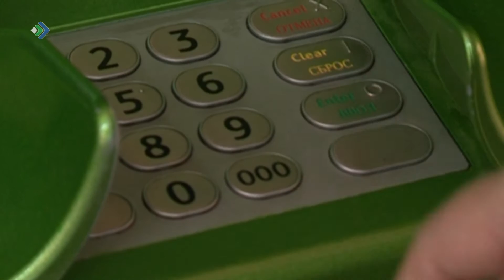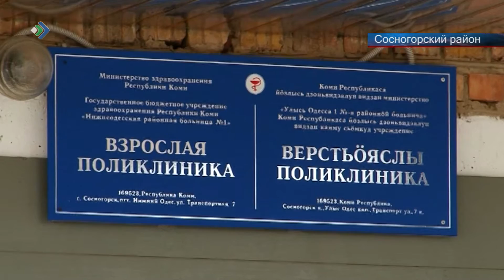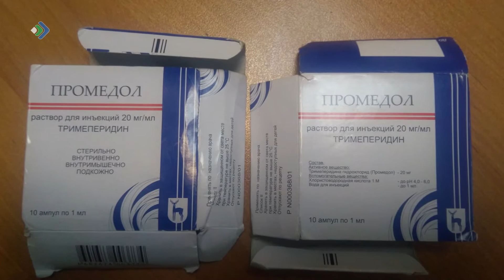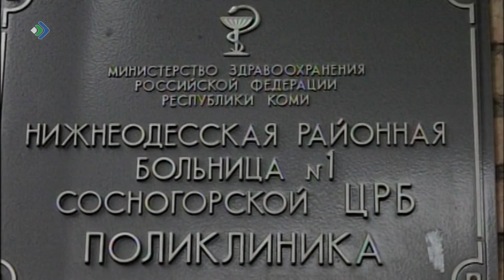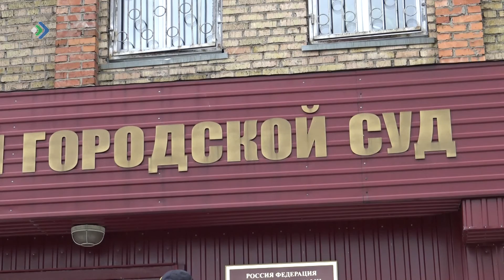КРиК. Криминал и комментарии. 21.09.18